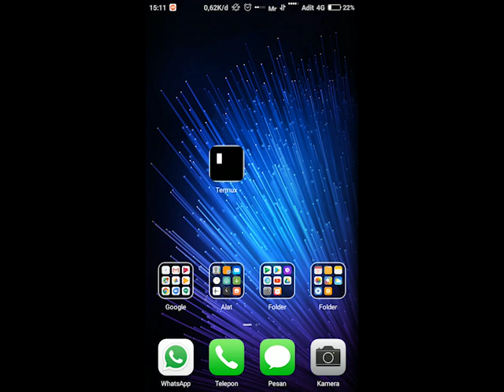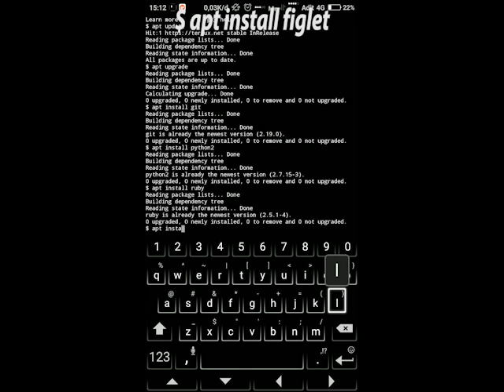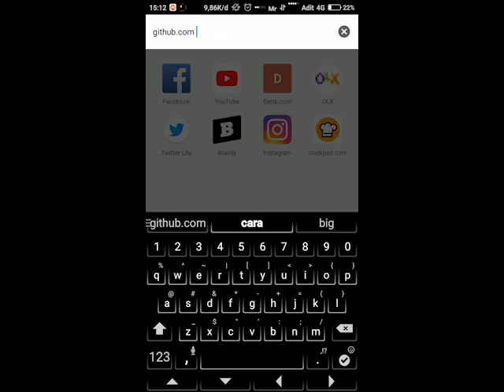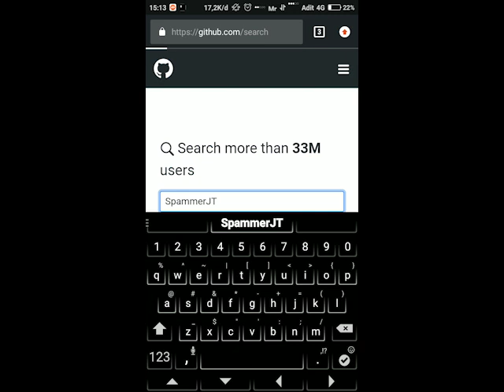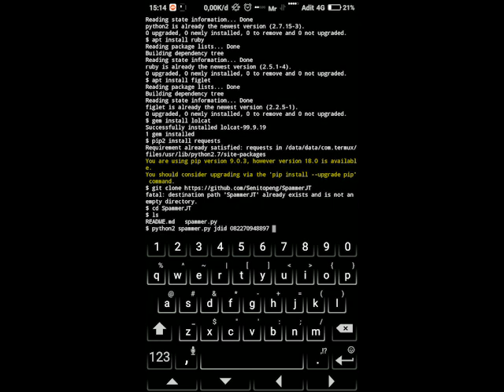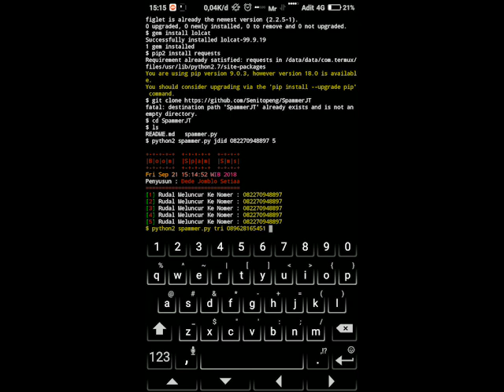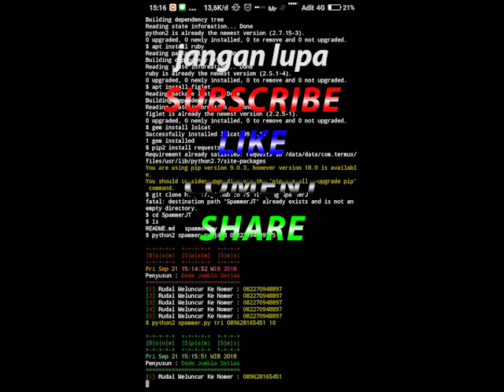WOWW BOOM SPAM SMS SEKALIGUS | TANPA PULSA DAN MUDAH [TERMUX]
Thanks you guys sudah nonton videonya.

CARA SPAM SMS VERSI TELKOMSEL 100% WORK | TANPA PULSA TANPA RIBET

CARA SPAM SMS VERSI SpammerGrab 100% WORK TANPA PULSA MUDAH DAN SIMPLEEE!!!

CARA AUTO LIKE FB(BOTLIKE) VIA TERMUX 100% WORKKK!!! MUDAH DAN SIMPLE

CARA NUYUL KUBIK SAMPAI 100.000 POIN PERHARI 100% WORK, MUDAH, ANTI BANNED!!!

CARA SPAM WHATSAPP VIA TERMUX 100% WORK!MUDAH DAN SIMPLE.

CARA SPAM SMS 100% WORK TANPA PULSA!

CARA HACK FB 1 TARGET VIA TERMUX | WORK EASY HACK

CARA HACK FB VIA TERMUX MBF 100% WORKK!

FANNY ZXUAN KILL DALAM TOWER MUSUH + FREEESTYLE DIBASE MUSUH!!! FOTBAR DENGAN ZXUAN:V

TOP GLOBAL CHOU!!! BOOM.SamoHt.GongkoTV... SADISS CHOUNYA KDA 2 0 9 MVP!!!